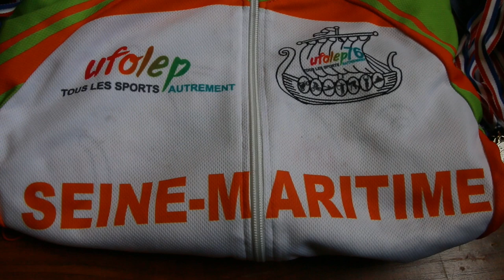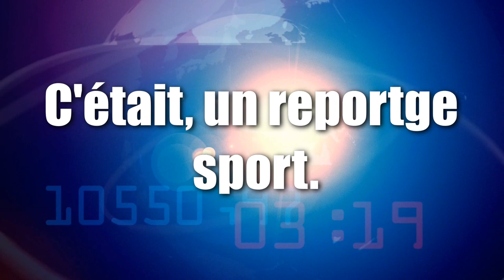championnat ufo 76 2016 sept Meules